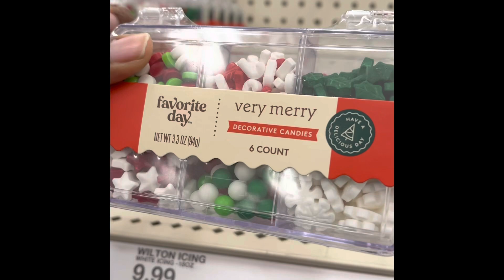Vlogmas 2022: ‘Twas The Night Before Christmas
Join us in some Christmas Eve fun! Cookie Decorating+Matching Pjs+Family Photos 🎅🏾🎄🎁